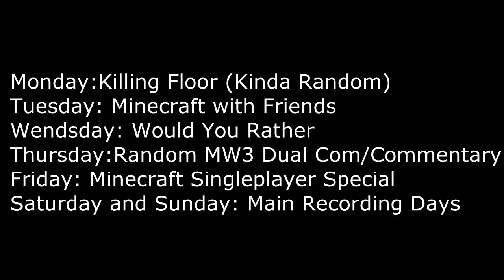IMPORTANT CHANNEL NEWS!!!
PLEASE WATCH. IF YOU DONT WANT TO BECAUSE ITS NOT MW3, READ THIS:
I HAVE MADE AN UPLOAD SCHEDULE. THIS IS IT:
Monday:Killing Floor
Tuesday:Minecraft?
Wendsday:Would You Rather
Thursday:Random MW3 Commentary
Friday:Minecraft Special